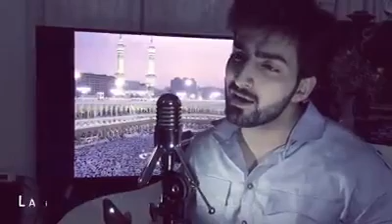Naat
Aamir jamali